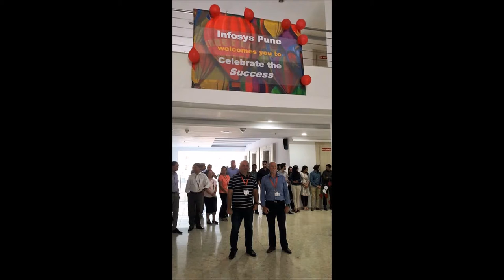David Cairns- Infosys Pune Visit March 2017